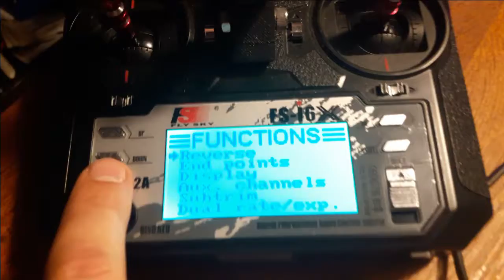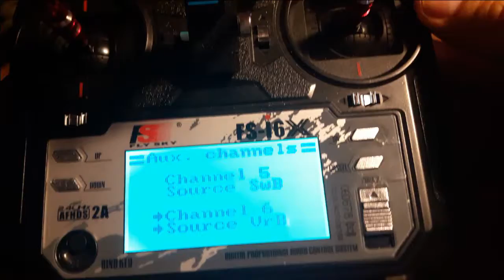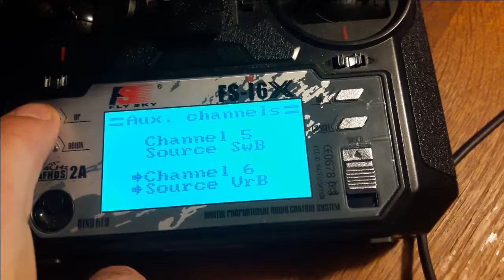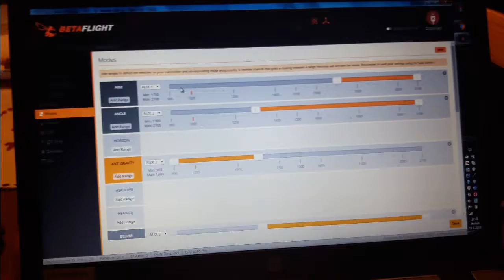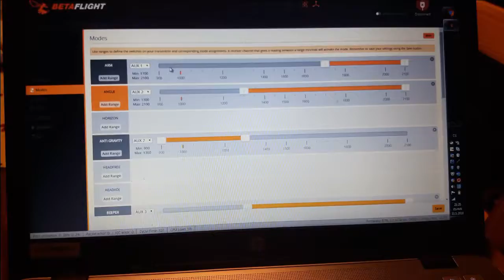Nastavení výstupních kanálů na Flysky FS-i6/i6X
Krátké video  demonstrující nastavení výstupních kanálů (Aux.channels) na vysílačkách Flysky FS-i6/i6X.